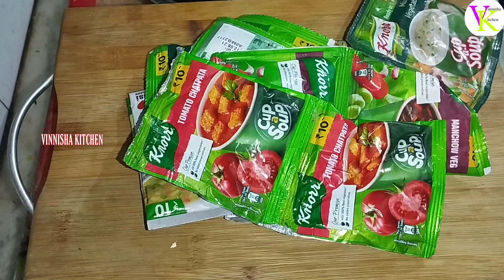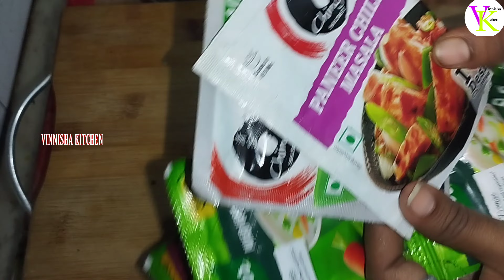వింటర్ స్పెషల్ చికెన్ సూప్ ఇన్ 5 మినిట్స్